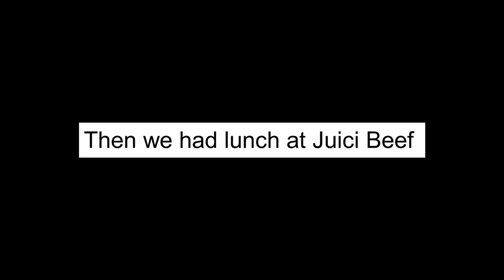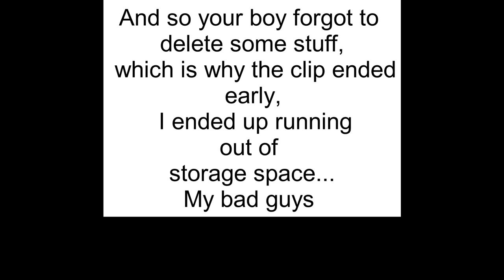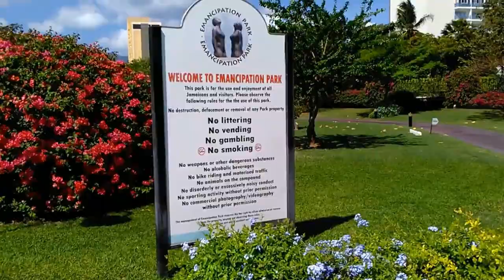Soccer/Football player's first gym and training session after surgery. Emancipation Park!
This is a short video post surgery,  just to give you an update on how I am progressing.